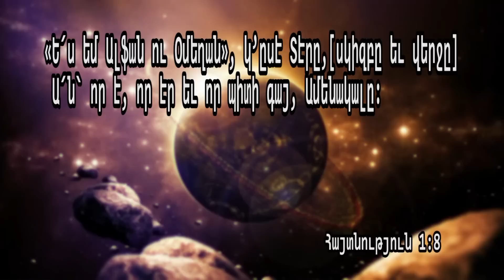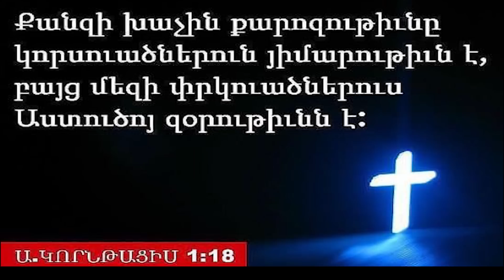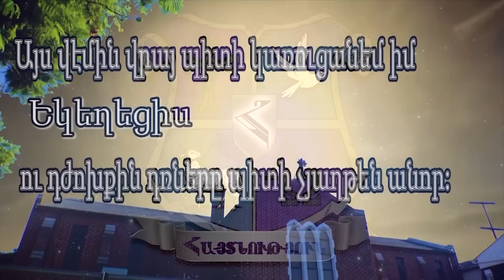Գլոբալիստների ջախջախիչ պարտությունը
🔶  Պատգամաբեր Վարդան Նաջարյան

🔶 Քրիստոսակենտրոն Եկեղեցի

🔶 Հայտնություն Հեռուստաժամ